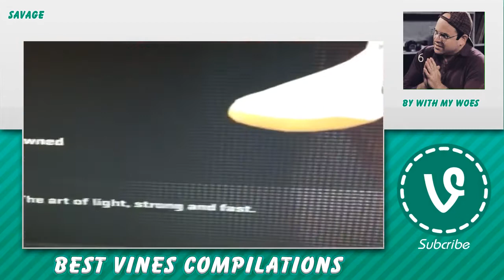📷 Nba Vines 😨 - December 1, 2015 👧 Nba Reaction Compilation :poop: